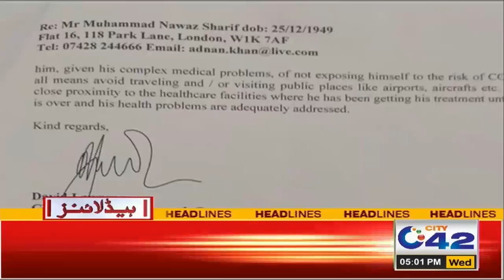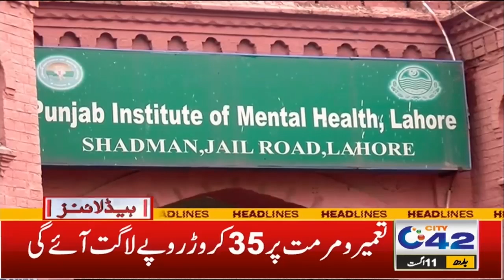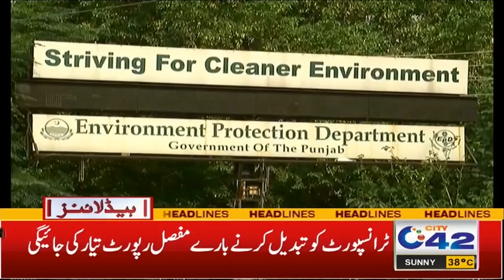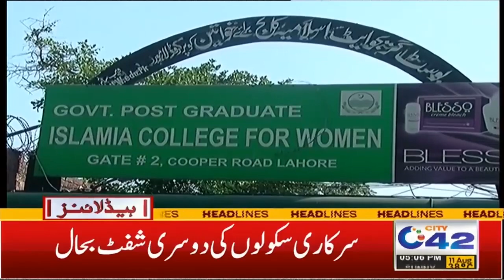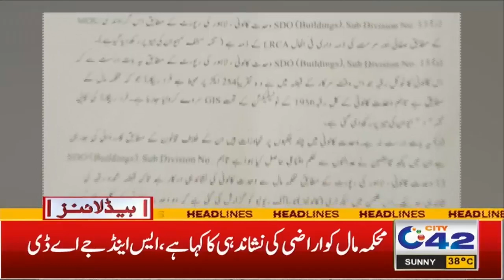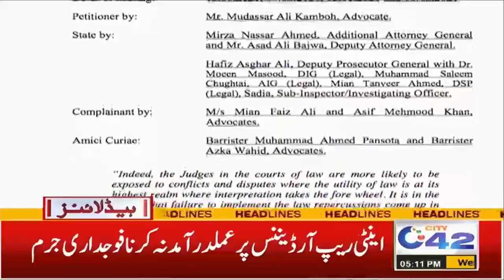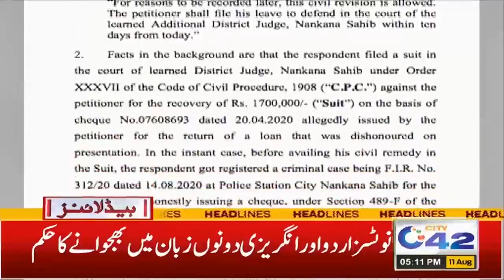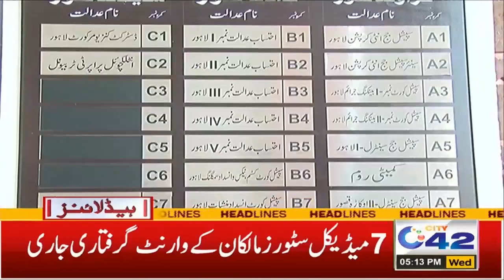Govt Big Announcement Over Schools | 5pm News Headlines | 11 Aug 2021 | City42